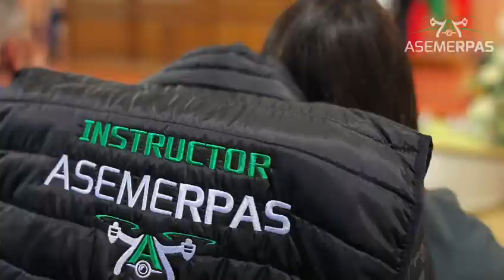Jornadas de Búsqueda de Desaparecidos en Lora del Río 2023.👮🏽‍♂️🧑‍🚒🚨🚧🚒🚑🚓🛸🚁⛑️🦺🪖🐕‍🦺🦮.